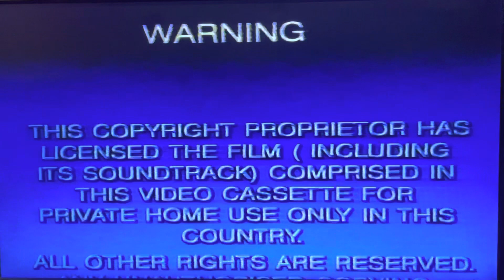Opening To The X Files Movie 1999 VHS Australia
Here’s the order:
1. Warning Screen
2. Copy Protected Screen
3. 20th Century Fox Home Entertainment Logo
4. 1999s Ratings Advice Message